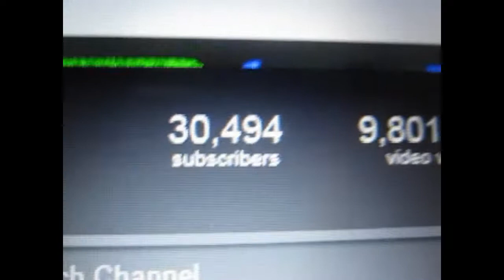rehersal day!! (5-30-13 day368)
MORE YOUTUBERS THAT I LOVE!
Caim2000
Thatfamousdorkygirl
riversvlogs
dazrandom
marianne6297
consloggstv
ellosteph